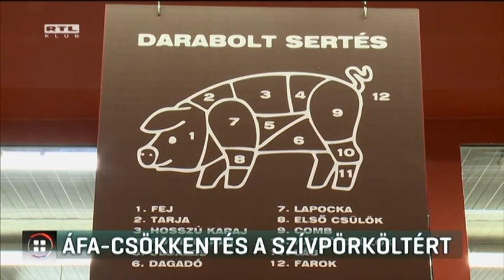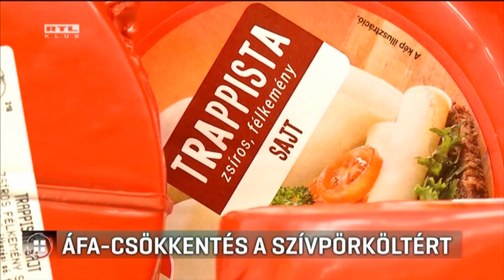Áfacsökkentés a szívpörköltért 17-06-14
Áfacsökkentés a sertésszív pörkölt miatt. A disznóbelsőségek ÁFÁ-ja is 5 százalékra csökken. Egy fideszes képviselő javaslatát, amit a szívpörkölttel indokolt, már meg is szavazta az Országgyűlés. A nemzetgazdasági miniszter egy hónapja, a költségvetés benyújtásakor azt mondta, az élelmiszerek közül most csak a hal adóját mérsékelhetik. A szocialisták ugyanazt javasolják, mint már sokszor, hogy csökkentsék valamennyi alapvető élelmiszer ÁFÁ-ját.